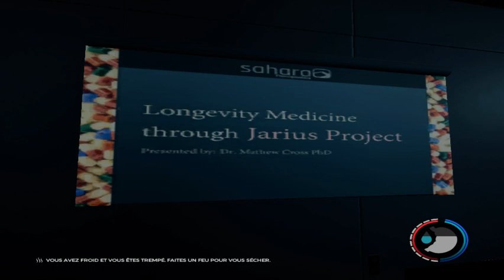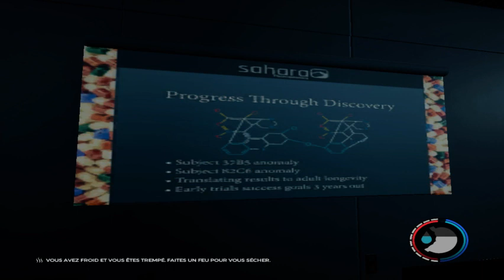The Forest (Partie de 2020) - N° 38 [LSDN]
Carnage dans les laboratoires "Sahara".